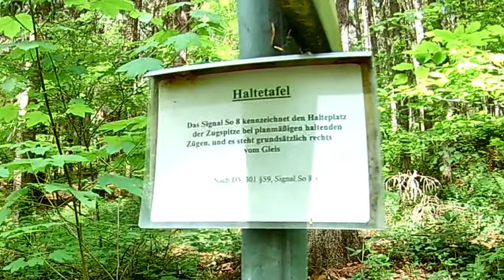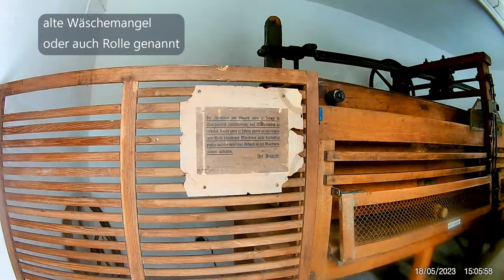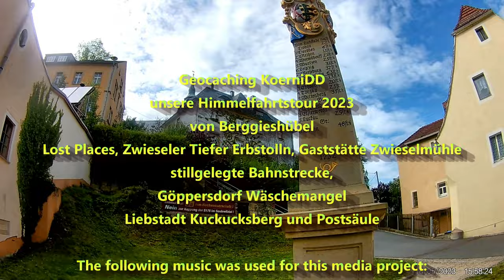Lostplaces auf unserer Himmelfahrtsrunde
Geocaching KoerniDD
unsere Himmelfahrtstour 2023
von Berggieshübel nach Liebstadt

Lost Places, Zwieseler Tiefer Erbstolln, Gaststätte Zwieselmühle
stillgelegte Bahnstrecke,
Göppersdorf Wäschemangel
Liebstadt Kuckucksberg und Postsäule

KoerniDD 2023